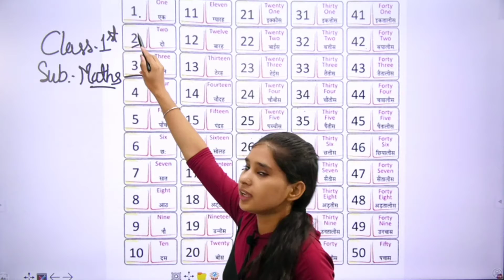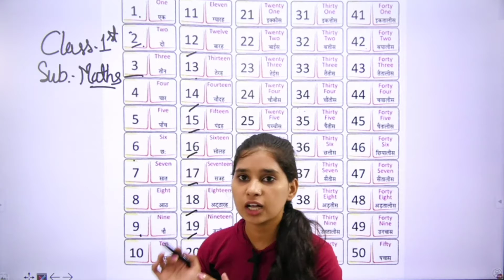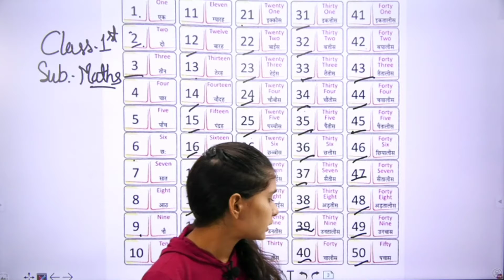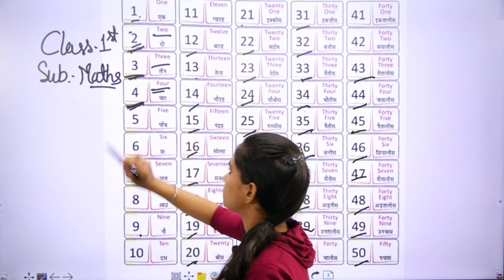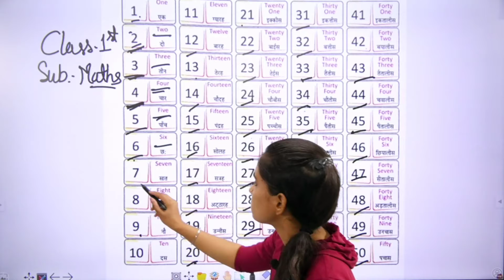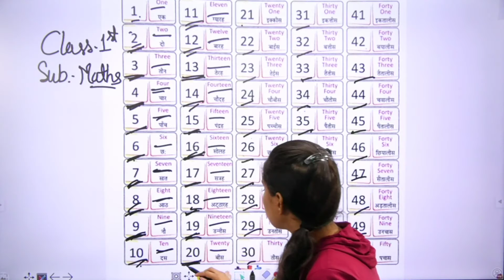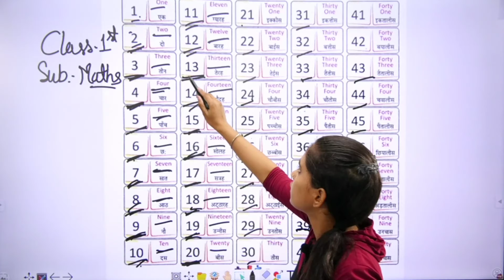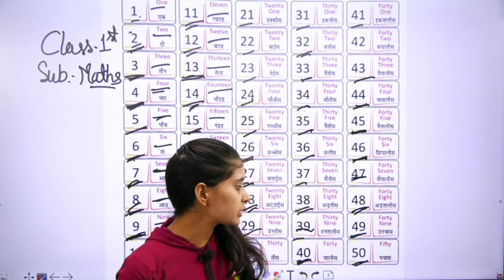Class 1 01 se 51 tak Ginati Part 1 (HM)